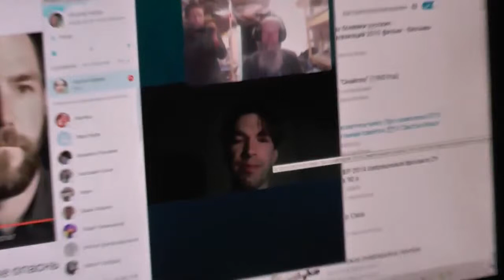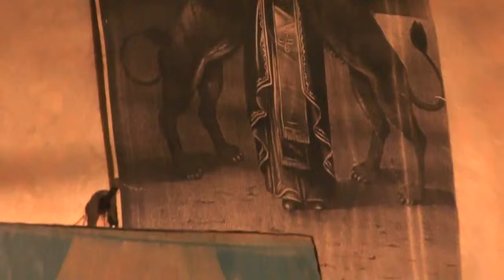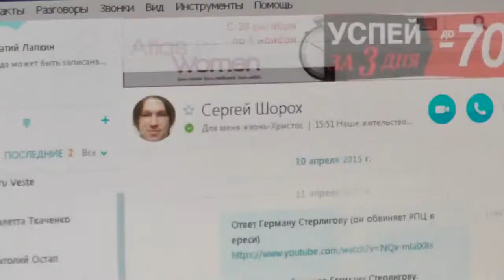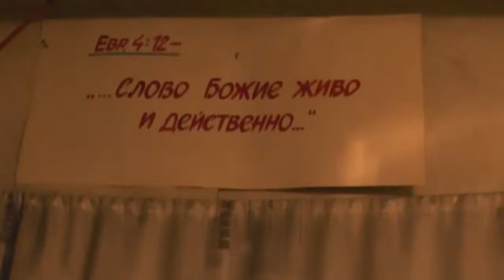Онлайн беседа с Сергеем Шорох С Петербург О воспитании дочери и жены Игнатий Лапкин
Онлайн беседа с Сергеем Шорох.  О воспитании дочери и жены
Произведение «Сергей Шорох. С-Петерб. 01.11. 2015 О воспитании дочери и жены  » созданное автором по имени Канал:Во Свете Библии. ...открытым оком. Игнатий Лапкин, публикуется на условиях лицензии Creative Commons «Attribution» («Атрибуция») 4.0 Всемирная.

Игнатий Тихонович Лапкин - православный проповедник миссионер. РПЦ з